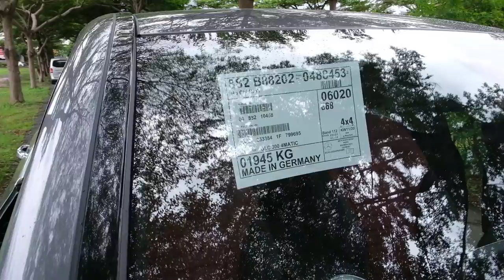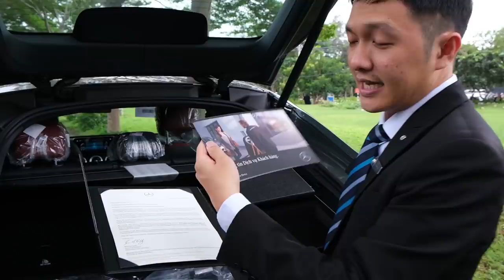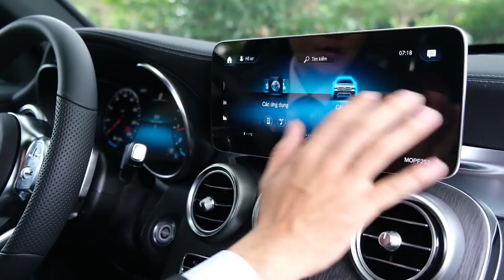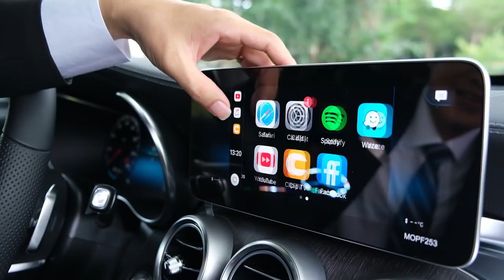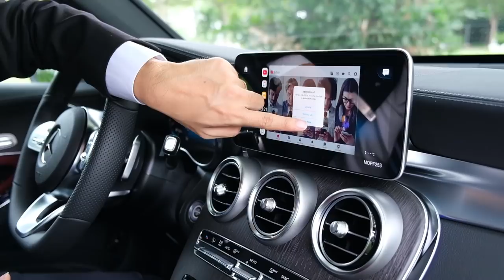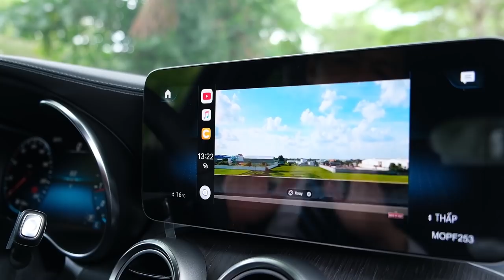Đánh giá Mercedes GLC300 Coupe 2020 chiếc xe dành cho khách hàng chịu chơi chịu chi và phong cách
GLC300 coupe 2020 với giá bán 3,069 tỷ đồng là chiếc xe không giành cho số đông, những anh chị khách hàng lựa chọn Mercedes GLC300 coupe thì sẽ không còn quan tâm đến giá cả hay option nữa mà chỉ thích hay không thích thôi. Chiếc GLC300 Coupe lần này với phối màu Xám selinie prey và nội thất đỏ đen vô cùng cá tính và thời trang. Hiện tại Mercedes Phú Mỹ Hưng đang có sẵn 1 xe sẵn sàng giao , vì thế để sỡ hữu siêu phẩm này anh chị hãy gọi Duy thật sớm nhé.